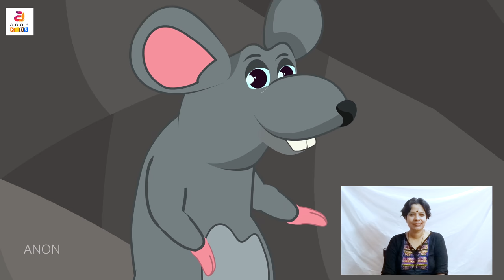Short Stories In Sign Language | The Lion And The Mouse | Sign Language Animated Moral Story | ASL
Anon Trendz presents animated moral stories in sign language. Here is one of the all time favorite short story ' the Lion and the Mouse ' for kids..!! It is a true friendship story between a lion and a mouse. This story gives the moral that everything has its own value.